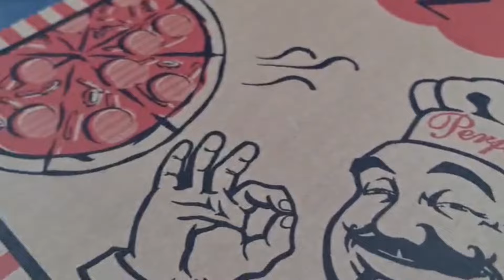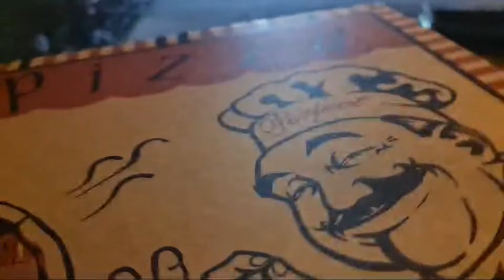My new friend in Australia 🇦🇺